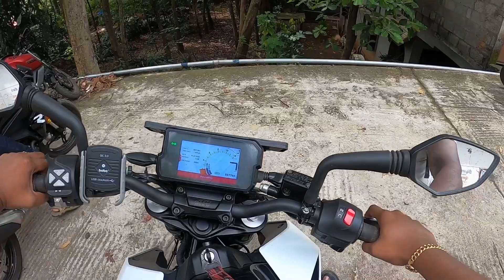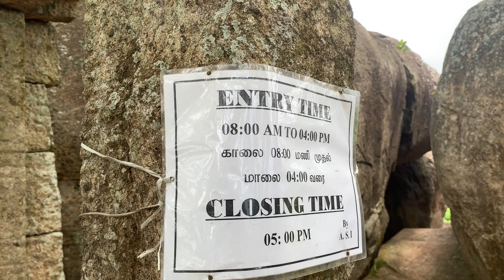Citharal Jain Temple | Malaikovil | Kanniyakumari |tamil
The Chitharal Jain Monuments and Bhagavati Temple, also known as Chitharal Malai Kovil (literally "Temple on the Hill"), Chitaral Cave Temple or Bhagwathi Temple, are located near Chitharal village in Kanyakumari district, Tamil Nadu, India.